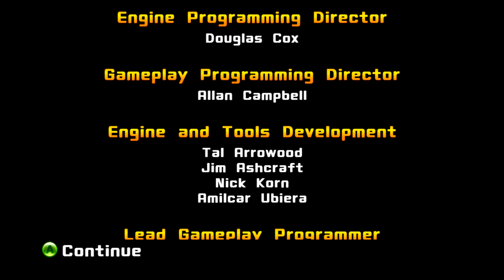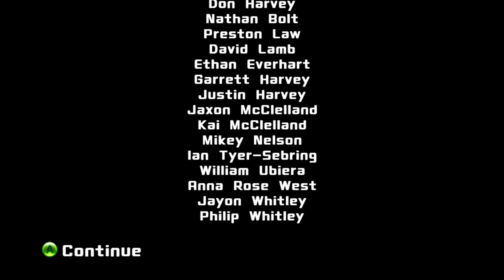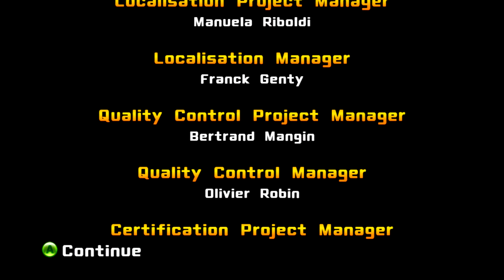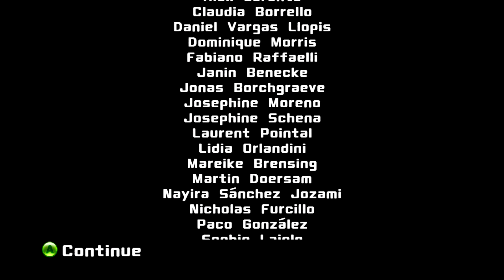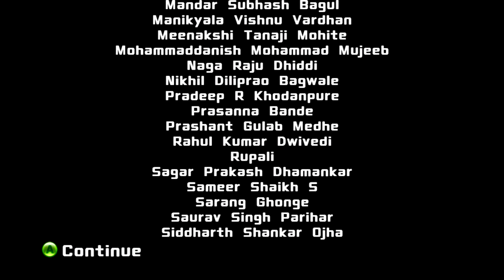Ending Pac-Man and the Ghostly Adventures 2 Walkthrough Part 12 Ending No Commentary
Ending Pac-Man and the Ghostly Adventures 2 Walkthrough Part 12